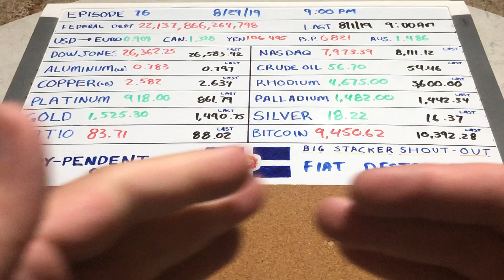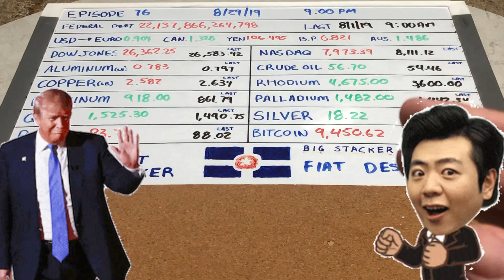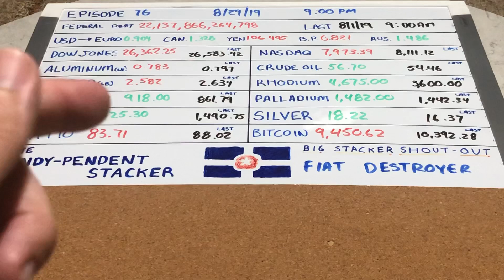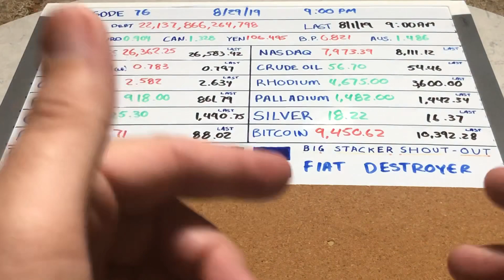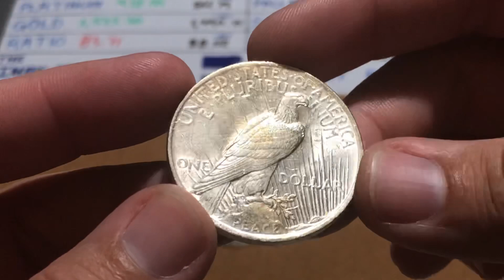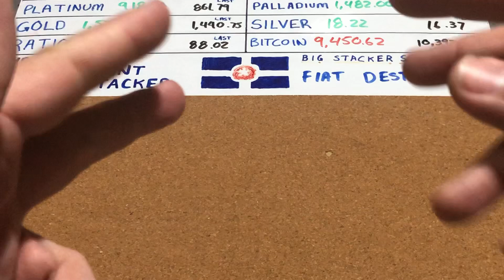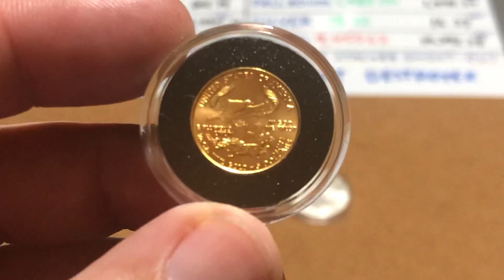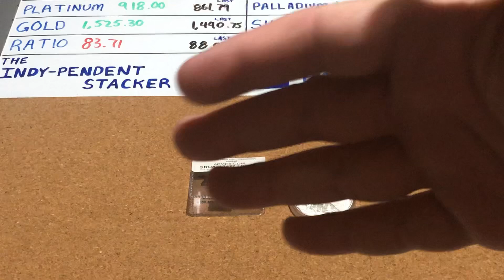Ep. 76 Peace Dollars & Big GAW Announcement!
Adding more Peace dollars to the stack. Make sure you stick around until the end of the video for a HUGE giveaway announcement!  You’re gonna have to work for this one, folks!

Make sure to check out to tonight’s Big Stacker Shout-Out, Fiat Destroyer Show him some love and tell him The Indy-pendent Stacker sent ya!